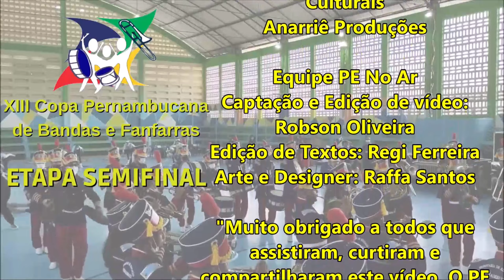BANDA MAR INF JUV NILO COELHO NA SEMIFINAL DA XIII COPA PE DE BANDAS E FANFARRAS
BANDA MAR INF JUV NILO COELHO
XIII Copa Pernambucana de Bandas e Fanfarras

 Etapa Semifinal

Realizada nos dias 04 e 05 de Dezembro
no Ginásio Poliesportivo da Secretaria de Educação e Esportes do Estado de Pernambuco,
 no bairro da Várzea-Recife-PE

       Prefeitura Municipal de São Vicente Férrer-PE
Apoio: Abanfare-PE
       GAC- Gerência de Ações Culturais
       Anarriê Produções